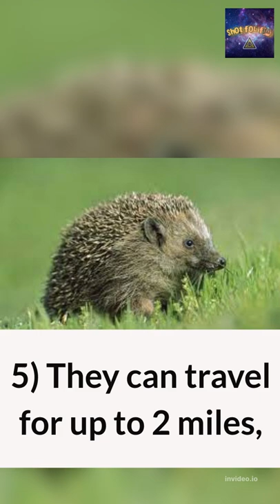Fun Facts about Hedgehog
Its not sonic the hedgehog. 5 Fun Facts about Hedgehogs